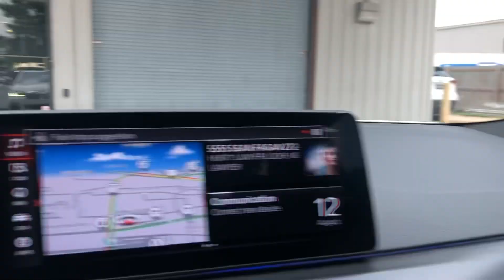2021 BMW 530i Walkaround